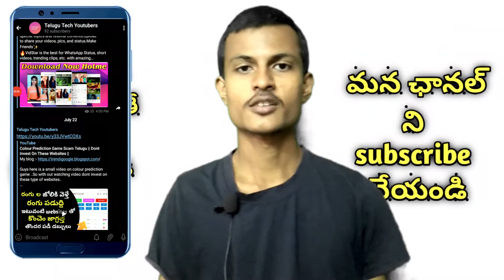Data Entry Job Scams Explained In telugu || Fake Captcha Entry Jobs || Fake Typing Job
Hi friends If you want to call me Just follow these steps :-
step 2 :- install Call Me 4 app
step 3 :- search Raj65 in search bar
step 4 :- Then click on call button

if you buy any product from these links it will help to our channel
amazon basic tripod
canon 80D

realme X
realme x2 pro
realme xt
samsung galaxy m31
realme X2
one plus 7t pro

Best gadgets to buy for youtubers :-
blue yeti mic
zoom h1 audio recorder
studio lights with soft box
RGB LIGHT STRIP
unboxing knife

Topics Covered :-
Data Entry Job Scams,
Scams Explained in telugu,
Fake Captcha Entry Jobs,
Data Typing Jobs Explained In telugu,

MY GEAR:-
MY pc:-lenovo ideapad 130(i5 8th gen)
editing software:- wonder share filmora
camera&mic:- infinix hot s3 mobile

💐💐Your like gives me more motivation to do better videos